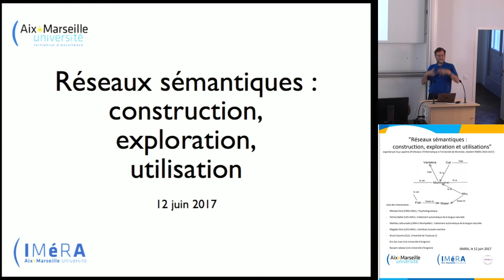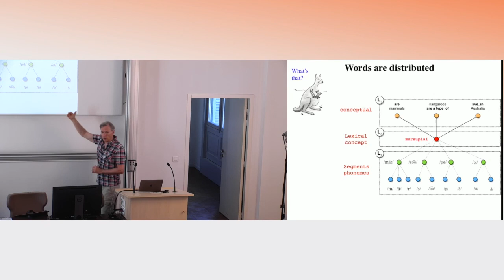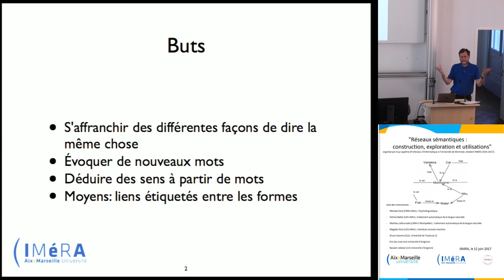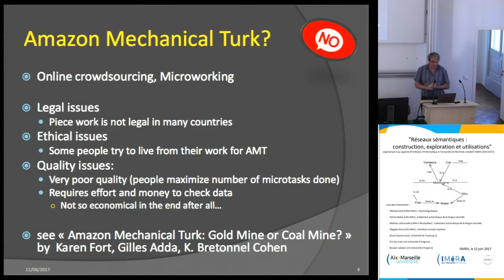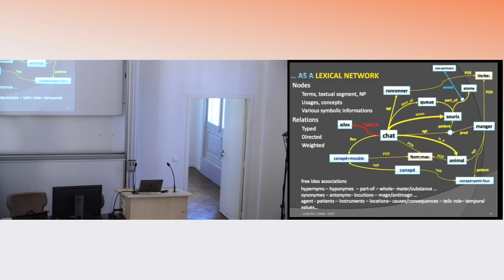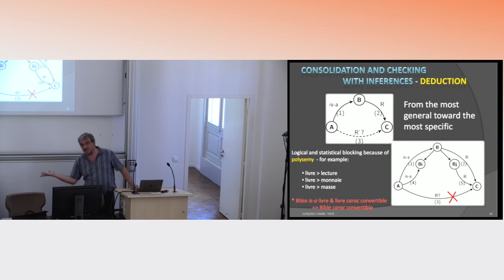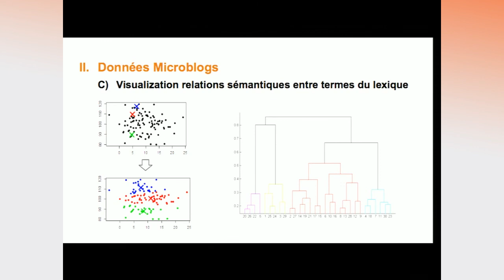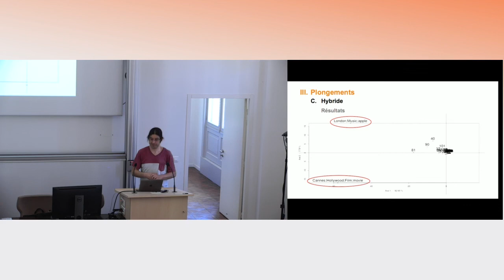IMéRA - "Réseaux sémantiques : construction, exploration et utilisations" (1ère partie) 12/06/17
"Réseaux sémantiques : construction, exploration et utilisations", organisé par Guy Lapalme (Professeur d'informatique à l'Université de Montréal, résident IMéRA 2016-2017), enregistré le 12 juin 2017 à l'IMéRA.

Liste des intervenants :

·     Michael Zock (CNRS-AMU) ; Psycholinguistique

·     Patrice Bellot (LSIS-AMU) ; traitement automatique de la langue naturelle

·     Mathieu Lafourcade (LIRM-U Montpellier) : traitement automatique de la langue naturelle

·     Magalie Ochs (LSIS-AMU) ; interfaces humain-machine

·     Bruno Gaume (CLLE, Université de Toulouse 2)

      Eric San Juan (LIA-Université d'Avignon)

      Bassam Jabaian (LIA-Université d'Avignon)

·     Guy Lapalme (IMERA – Univ. de Montréal) : traitement automatique de la langue naturelle